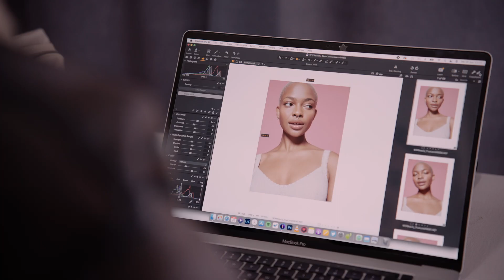TRUELOVE | W Beauty Hydration range exclusive to Woolworths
Whether you’ve always suffered from dry skin or the cold weather is drying out your skin, look no further, because we’ve got the moisture-boosting skin care overhaul you need. The W Beauty Hydration range exclusive to Woolworths has so much to offer to desperate skins in need of a pamper.